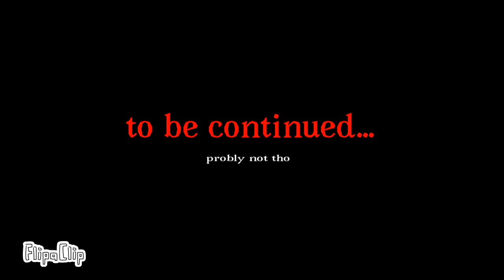Poopy playtime (bad animation) 1